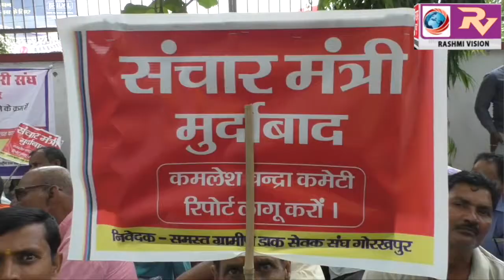चंद्रा कमेटी की रिपोर्ट लागू करवाने के लिए,ग्यारहवें दिन भी जारी रहा संयुक्त ग्रामीण डाक कर्मचारियों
चंद्रा कमेटी की रिपोर्ट लागू करवाने के लिए,ग्यारहवें दिन भी जारी रहा संयुक्त ग्रामीण डाक कर्मचारियों का हड़ताल,हजारों की संख्या में सड़कों पर निकाला जुलूस